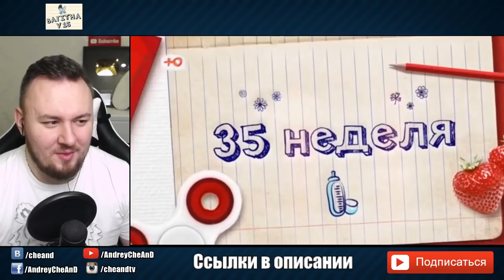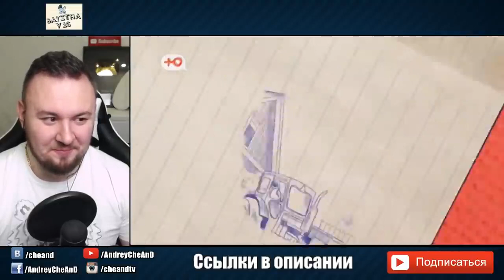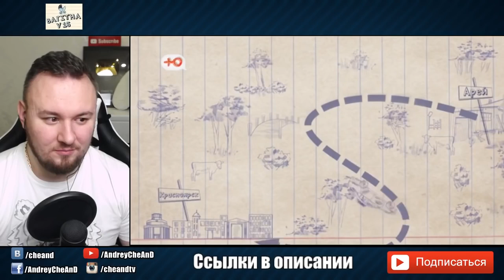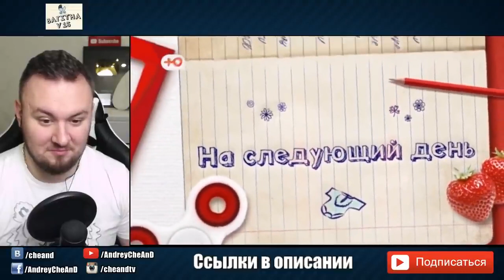Беpеменна в 16 ► Ксения из Красноярска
Ксения родилась и выросла в Красноярске в полноценной семье. С отцом своего будущего ребенка, Женей, она была знакома с самого детства – парень жил по соседству с ее бабушкой в поселке Арей, что в 30 километрах от Красноярска. Ребята дружили в детстве, но постепенно общение затихло… а спустя годы судьба свела их вновь. Между ними сначала возникла дружба, а затем и любовь. После окончания 9 класса Ксюша переехала к Жене, а потом поступила в техникум на трактористку. Тем не менее в их отношениях не все было гладко: Ксюша страшно ревновала Женю и частенько устраивала ему скандалы. После одной из подобных ссор парень не выдержал и выставил Ксюшу из дома с вещами. Девочке пришлось вернуться к родителям в Красноярск, а через несколько дней она поняла, что беременна...